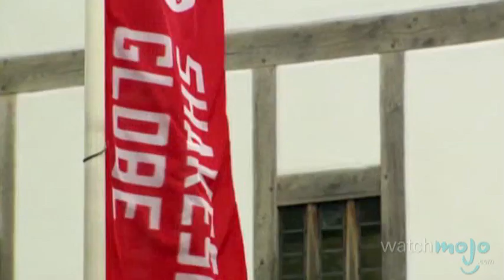Top 10 London Landmarks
It's a city fit for a Queen.  The capital city of England is filled with fascinating spots that speak to the region's rich history and cultural diversity.  If ever you plan a trip to jolly old England, we recommend you check at least some of these locations out.  In this video, counts down our picks for the top 10 London landmarks.  For this list, we've chosen places that carry historic and or cultural significance within the city of London.  Special thanks to our user Drummingman for submitting the idea on our Suggestions Page at WatchMojo.com/suggest!